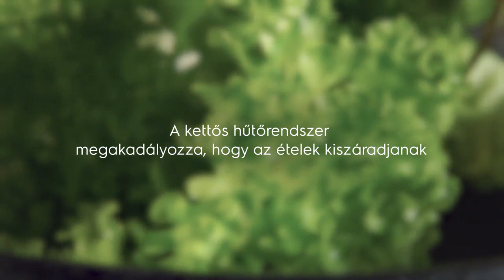TwinTech NoFrost technológia Friss élelmiszerek, egy hét után is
profimuszaki.hu 30 éve az Ön műszaki szakkereskedője.
Látogasson el webáruházunkba: •
Nyitvatartás: Hétfőtől-péntekig 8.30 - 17 óráig •
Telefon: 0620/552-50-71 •